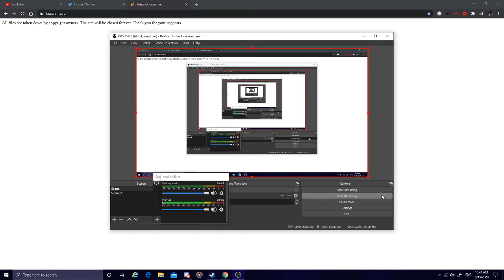Kissanime is gone now...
Sadly the popular anime site that I myself used "Kissanime" was shutdown today, honestly pissed rn, was in the middle of Darling in the Franxx too.